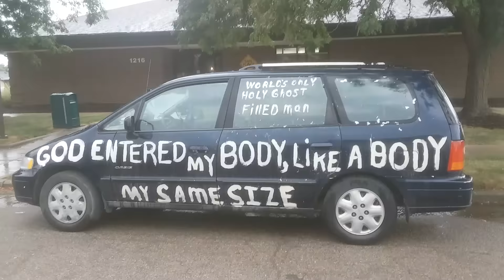This Isuzu oasis mini-van is the offcial motor car of the most holy God!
You can Ride in the van with Bob Hickman! I will let you drive! This Van speaks louder for God then any person living on earth and is loved by Indianapolis, indiana